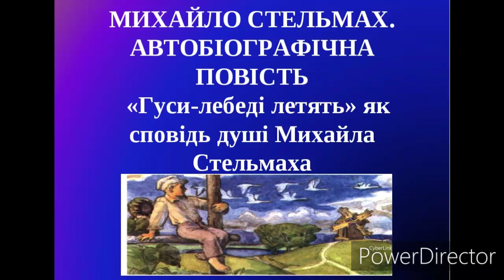Аналіз твору "Гуси -лебеді летять." М.Стельмах//Шкільна програма 7 клас.